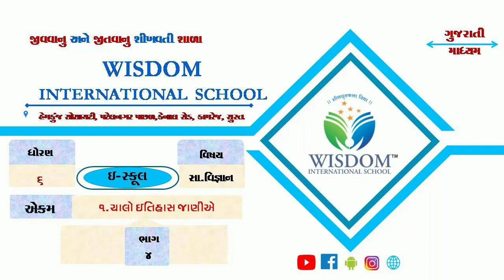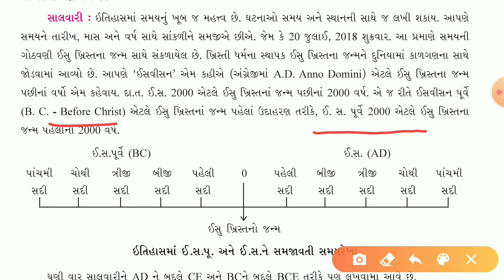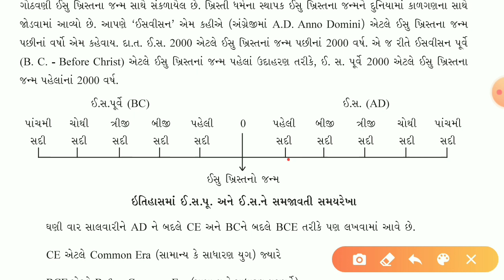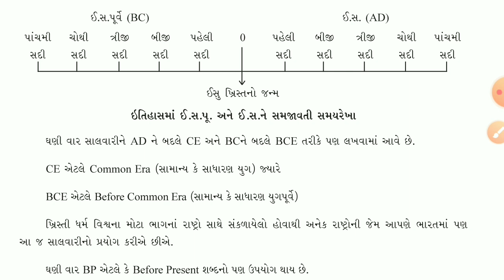ધોરણ-૬, સામાજીક વિજ્ઞાન, ch-1, ભાગ-૪